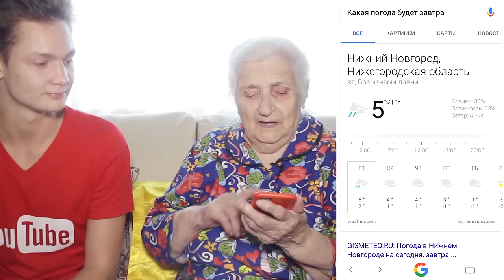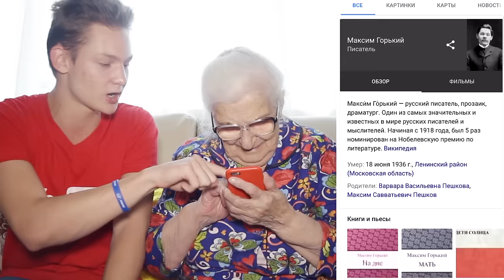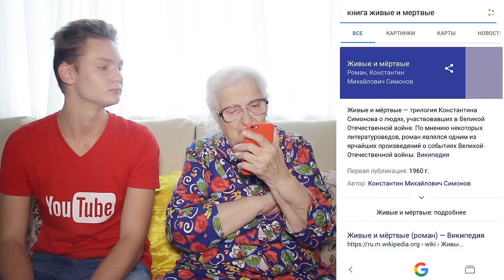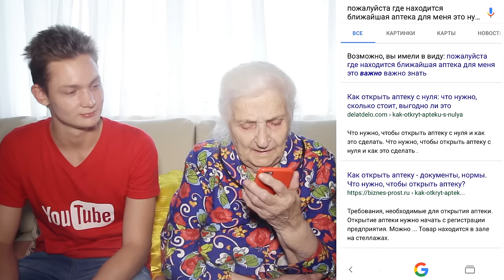БАБУШКА ПРОБУЕТ ГУГЛИТЬ!!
Прабабушка АЙДЭНА осваивает технологии поиска в Google. Реакция бабушки на Google. Бабушка осваивает смартфон. Взрослые пробуют гуглить.